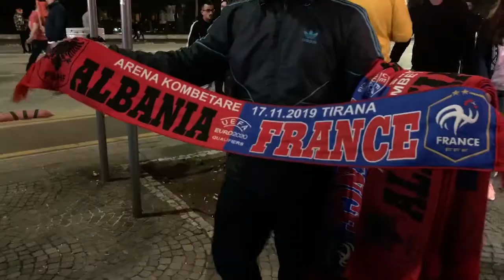No Comment | Atmosfera para ndeshjes Shqipëri - Francë